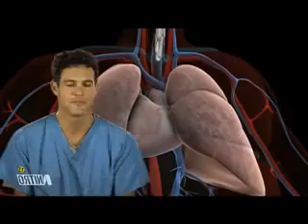1000 Maneras de Morir- Tragándose sus palabras- #802